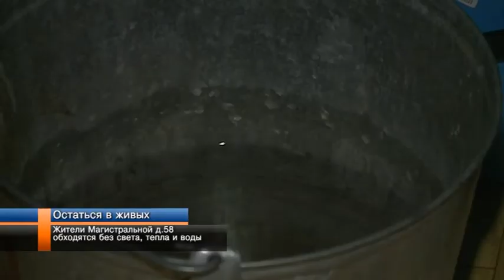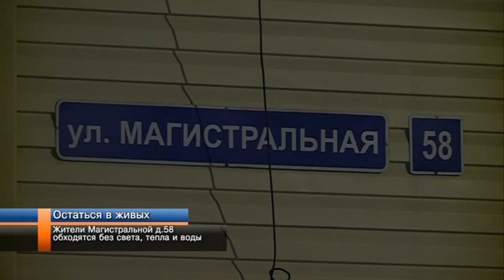Жители улицы Магистральной дом 58 обходятся без света, тепла и воды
Затянувшиеся проблемы. Бывшие работники обанкротившейся в октябре 2012 года компании «УренгойГазДорСтройМатериалы» до сих пор не получили в полном объёме свои заработанные деньги. Более того, в ведомственном общежитии, в котором до сих пор живут люди, сегодня отключены все коммуникации. В апреле 2013 мы пытались разобраться в ситуации. Тогда бывших работников временное руководство компании обещало не оставить в беде. Но точка в этой истории не поставлена до сих пор. Продолжит Дарья Федорова.